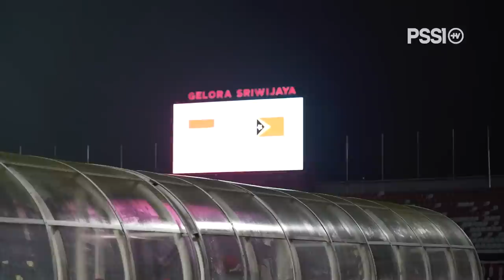AWAL BAIK! GARUDA PERTIWI PADA PIALA AFF U19 WANITA INDONESIA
PSSI (the Football Association of Indonesia) is an organization that takes care of football in Indonesia. PSSI was formed on April 19, 1930, in Yogyakarta with Ir. Soeratin Sosrosoegondo as the first general chairman.

In September 2019, PSSI officially submits the Indonesia bid as the host of the FIFA U-20 World Cup 2021, and Indonesia competed with Peru, Brazil, and three Arab countries (Bahrain, Saudi Arabia, and the United Arab Emirates).

With the prayers, efforts, supports, and cooperation of all parties especially Indonesian football fans. On 24 October 2019, Indonesia was officially chosen to host the 2021 FIFA U-20 World Cup. It was officially announced by the President of FIFA, Mr. Gianni Infantino in Shanghai, China. But, due to the Covid-19 pandemic, the event is canceled and will be held in 2023.

In Indonesia, football is also one thing that unites us all because 77% of Indonesian people are categorized as football enthusiasts. In the total population, Indonesia is the biggest football enthusiast in the world. From this, we invite all Indonesian people to work together, give a great image for Indonesia to be the great host country and memorable event, not only for Indonesia but also for all athletes and football fans from all over the world.

Subscribe to our channel and follow our social media @PSSI on Instagram, Facebook, and Twitter to keep up with the latest developments in Indonesian football and get exclusive content from the Indonesian national team.